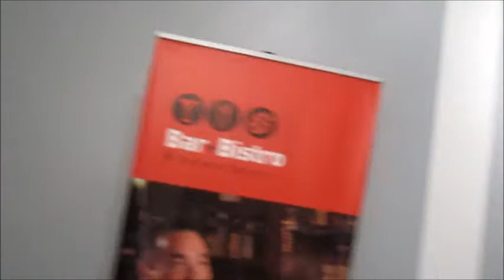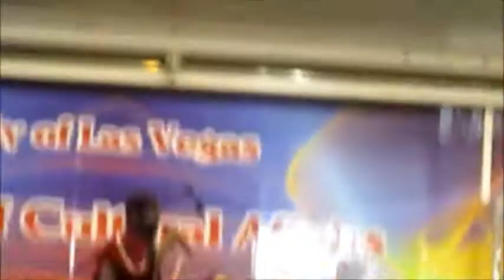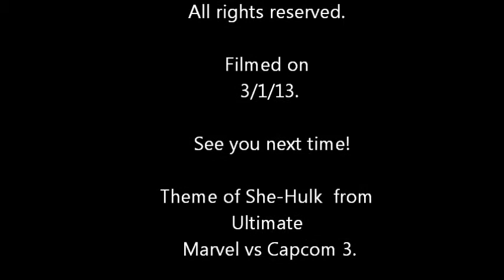Johnny's Corner Ep 9: First Friday Part 3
Another video about First Friday, this time filmed on 3/1/13. Since it's a short video, I decided to make this a part 3. Enjoy!